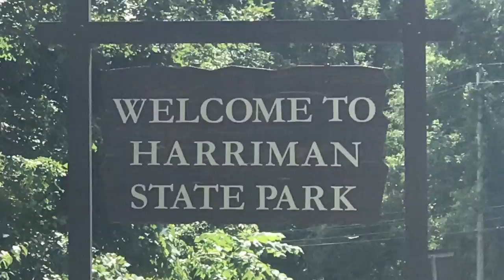Day 116 Jen & Greg's 2017 Appalachian Trail Thru Hike